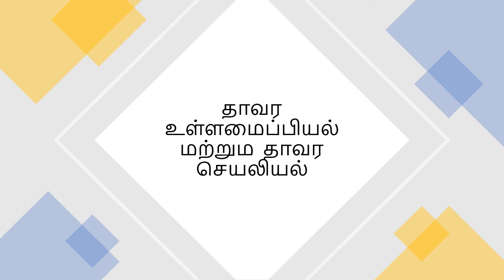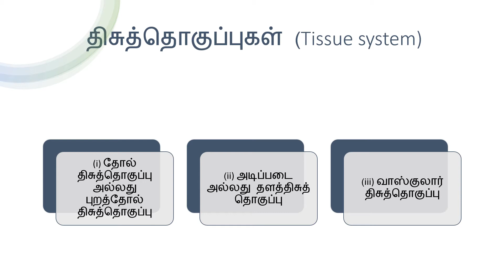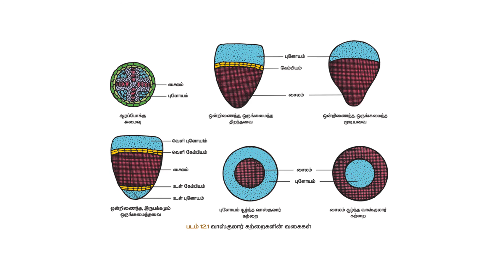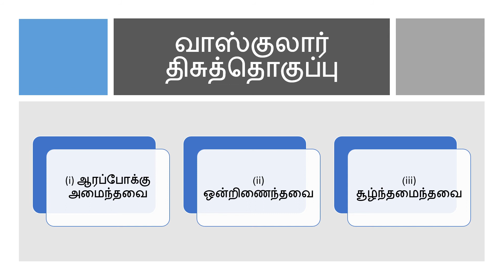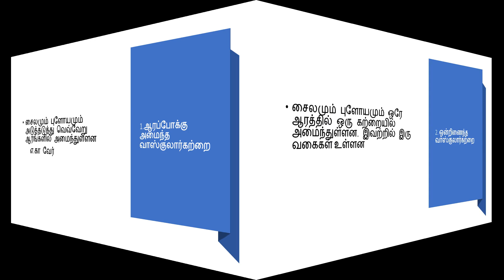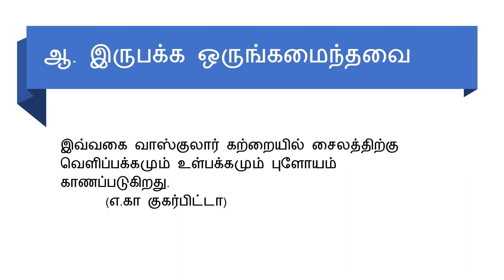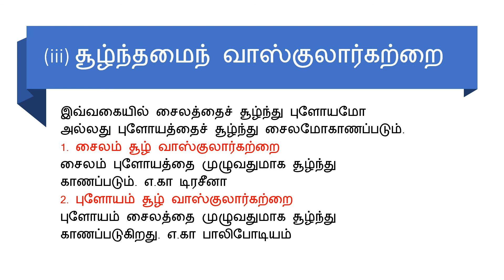X SCIENCE LESSON 12 PART I